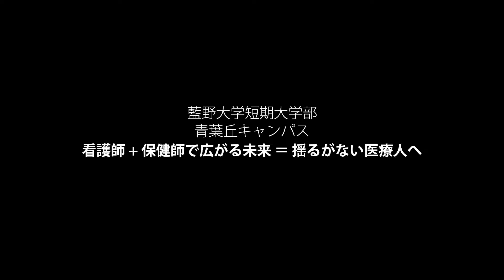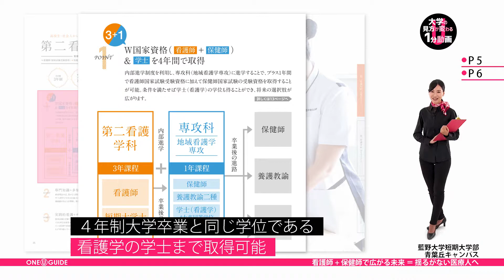藍野大学短期大学部の見方が変わる1分動画【看護師＋保健師で広がる未来＝揺るがない医療人へ】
藍野大学短期大学部の案内パンフレットを請求しよう